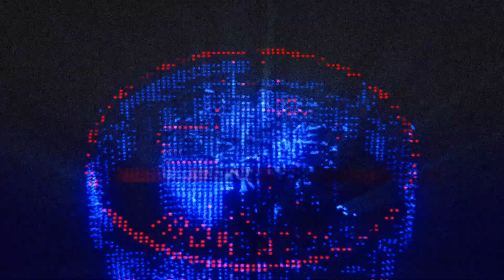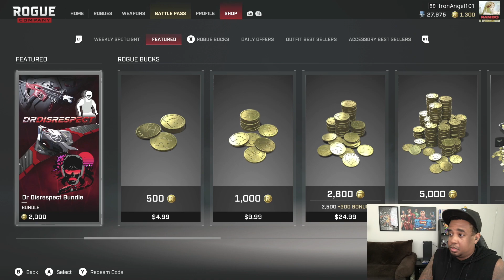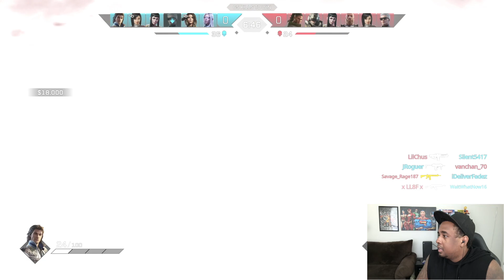30 Minutes Of DR. DISRESPECT Gameplay! Rogue Company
PTL